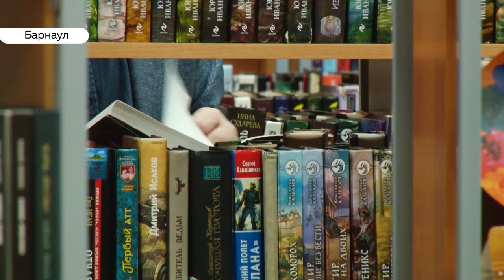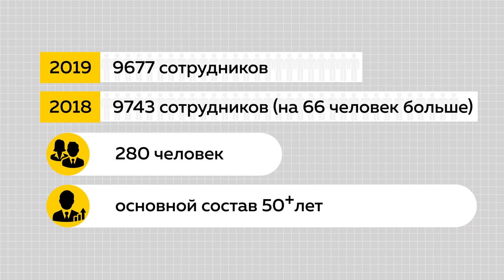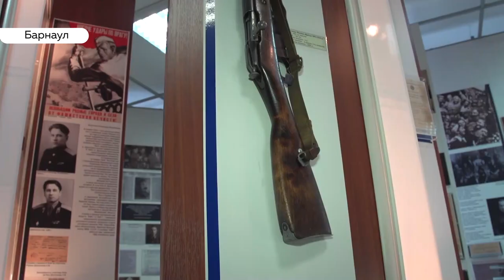Кадровый голод в сфере культуры Алтайского края намерены решать с помощью нацпроекта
Сотрудники сферы культуры, работающие в алтайских селах, возможно, скоро буду получать подъемные, как врачи или учителя. В России планируют запустить нацпроект «Земский работник культуры».Он призван решить проблему кадрового голода. В нашем регионе она стоит особенно остро — только каждый 50-ый сотрудник сферы культуры молодой, остальные — люди предпенсионного и пенсионного возраста.